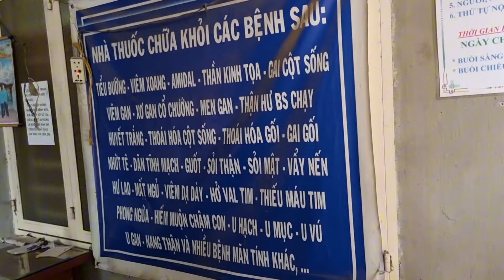THIẾU THUỐC NAM NÊN PHẢI TỨC TỐC LÊN ĐƯỜNG TÌM THÊM VỀ GIÚP BÀ CON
Thầy Vũ Thuốc Nam thuộc Hội Đông Y phường Nhà Bàng, thị xã Tịnh Biên, tỉnh An Giang.( cách chợ Nhà Bàng 400m, khi tới chợ hỏi nhà thuốc thầy Vũ ở đâu người dân chỉ đi theo hướng dẫn) Được Hội đông y tỉnh An Giang cho phép hành nghề chữa bệnh cho bà con nghèo 100% miễn phí. Ngày làm việc chính là chủ nhật hàng tuần, các ngày khác chỉ hẹn vào thời gian rãnh.
Mình là thầy thuốc làm tại chỗ chứ không phải thầy online. Dựa vào chia sẻ các bạn có thể tự làm theo hướng dẫn đã chia sẻ.
Trường hợp không biết thuốc không mua thuốc được để tự làm theo thì phải kết bạn zalo( zalo chính chủ có tên họ, hình ảnh chính chủ, rõ ràng mình mới nhận lời kết bạn ) chụp gửi các kết quả bệnh án, hồ sơ của người bệnh, có thông tin đầy đủ, không giấu tên tuổi, kể rõ tình hình hiện tại ở nội dung tin nhắn, khi rãnh mình sẽ xem, khi mình xem nếu thấy hỗ trợ được mình sẽ hỗ trợ. ở xa mình không hứa hỗ trợ 100%, nghĩa là chỉ hỗ trợ khi có thời gian rãnh, muốn nhanh thì phải tới nhà thuốc. Mình không hỗ trợ từ xa người bệnh trong tỉnh và các tỉnh lân cận. Muốn mình hỗ trợ thì nên tìm hiểu kỉ về mình, tin, tín nhiệm thì nhờ, đừng gọi hay nhắn tin tới hỏi rằng có chữa được bệnh này bệnh kia hay không ?! Mình làm từ thiện tại chỗ, không bán bất cứ loại thuốc nào dưới mọi hình thức, không lãnh mua thuốc dùm,.. thấy bà con ở xa không tới được nên chia sẻ để cái nào bà con làm được tự làm theo, không làm được thì nhắn tin tới nhờ hỗ trợ theo hướng dẫn ở trên.